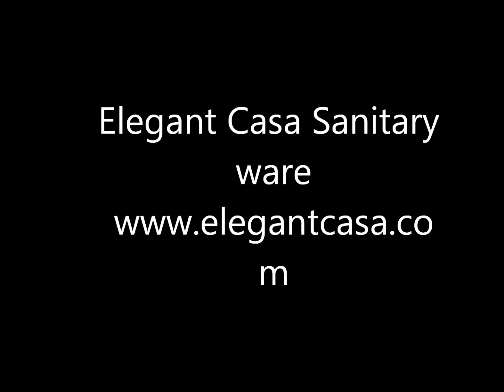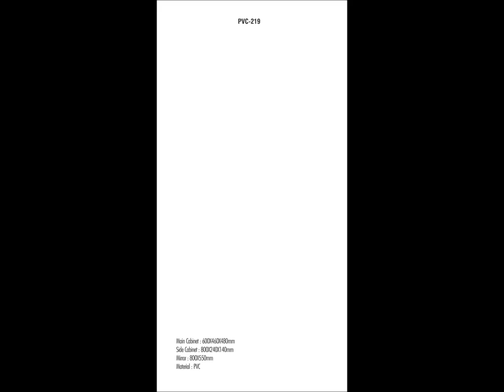My Movie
water saving Toilets details visit elegantcasa.com